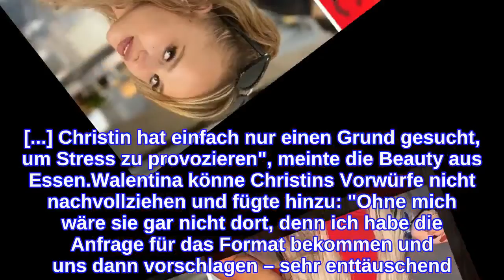"Das Ende": "CoupleChallenge"-Wale rechnet mit Christin ab!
Für Walentina ist diese Freundschaft vorbei! Das Reality-TV-Sternchen ist für seine aufbrausende Art bekannt. Bereits bei Ex on the Beach sowie bei Are You The One – Reality Stars in Love sagte Wale ihren Mitstreitern stets die Meinung. In der aktuellen Staffel von CoupleChallenge nimmt sie ebenfalls kein Blatt vor den Mund – genauso wenig wie ihre temperamentvolle Spielpartnerin Christin. Eigentlich schienen die beiden Ladys gerade deswegen ein echtes Dream-Team zu sein. Doch Walentina will nun nichts mehr mit Christin zu tun haben!Grund dafür ist ihre Auseinandersetzung in der vergangenen Folge. Christin warf Walentina vor, ihr alles nachzumachen. Auch gegenüber Promiflash betonte sie: "Im Camp selbst wurden einige Szenen leider nicht gezeigt, wie zum Beispiel ständig die Fragen, woher ich meine Klamotten habe und dass sie sich die Klamotten auch kaufen wird." Das ging Christin gewaltig gegen den Strich, sodass sie Walentina in der Show eine Ansage machte. Für Letztere ein Grund, die Freundschaft zu beenden: "Ich will mit Christin nichts zu tun haben! Sie hat bei mir wortwörtlich verkackt. [...] Christin hat einfach nur einen Grund gesucht, um Stress zu provozieren", meinte die Beauty aus Essen.Walentina könne Christins Vorwürfe nicht nachvollziehen und fügte hinzu: "Ohne mich wäre sie gar nicht dort, denn ich habe die Anfrage für das Format bekommen und uns dann vorschlagen – sehr enttäuschend! Für mich das Ende der Freundschaft!" Davon scheint Christin aber noch nichts zu wissen. Denn sie bezeichnet die Ex von Love Island-Boy Philipp im Promiflash-Interview immer noch als ihre Freundin: "Trotzdem bleibe ich dabei, dass Walentina und ich Instagram-Freundinnen sind, die sich hin und wieder mal zu bestimmten Zwecken persönlich treffen."Tipps für Promiflash?
INFORMATION
• Source: promiflash